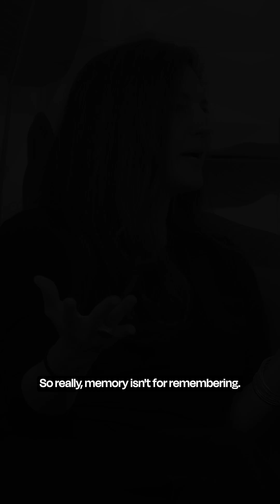Is Time Real? How Your Brain Perceives the Past with Dr. Lila Davachi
Ever wonder why time seems to fly or crawl? From ancient philosophers to modern neuroscientists, the nature of time has captivated human curiosity. This week on Science of Perception Box, we investigate the relationships among time, memory, and perception. Dr. Davachi shares the mechanisms of how the brain encodes and retrieves memories, including why emotions and feelings play a role in our perception of time.

Lila Davachi is a prominent neuroscientist known for her research in the field of memory. She earned her PhD from Yale University in 1999 and currently holds a faculty position at Columbia University, where she leads the Davachi Memory Lab. Her work primarily focuses on understanding the processes of memory encoding, consolidation, and retrieval through behavioral and cognitive neuroscientific methods.

Dr. Davachi has made significant contributions to the understanding of how memories are formed and maintained in the brain. She has published extensively in academic journals, with her research being highly cited within the scientific community. In addition to her research, she is actively involved in teaching and mentoring students in psychology and neuroscience.

Dr. Heather Berlin is a neuroscientist, clinical psychologist and Professor of Psychiatry and Neuroscience at the Icahn School of Medicine at Mount Sinai in New York City.

Dr. Christof Koch is Chief Scientist for the Tiny Blue Dot Foundation as well as the current Meritorious Investigator and Former President of the Allen Institute for Brain Science.

Follow the show on YouTube, Spotify, Apple Podcasts, Amazon Music or wherever podcasts are found.

Love the show? Write us a review on your podcast app or tell a friend about the show.